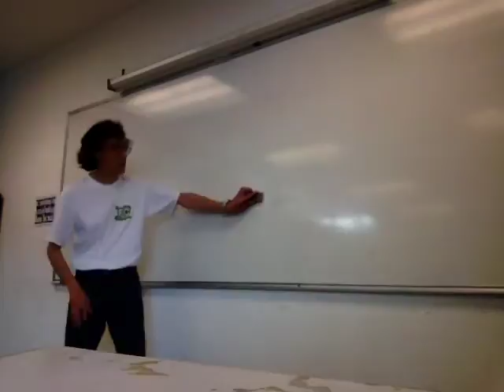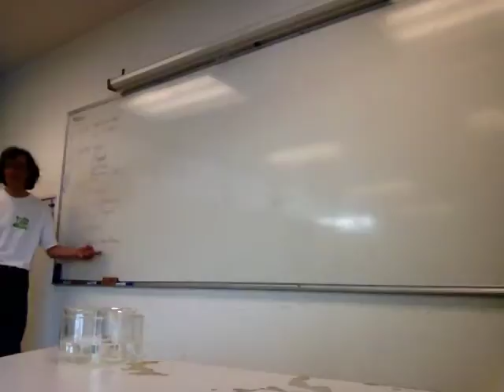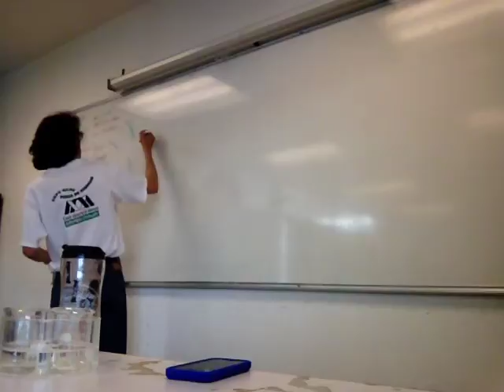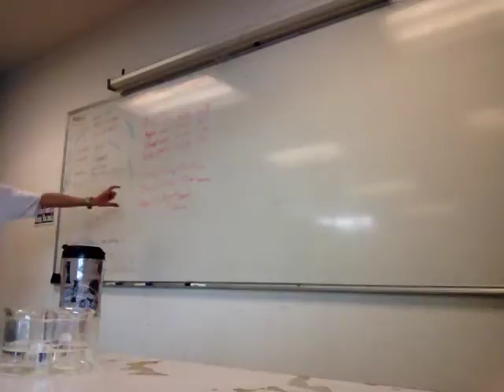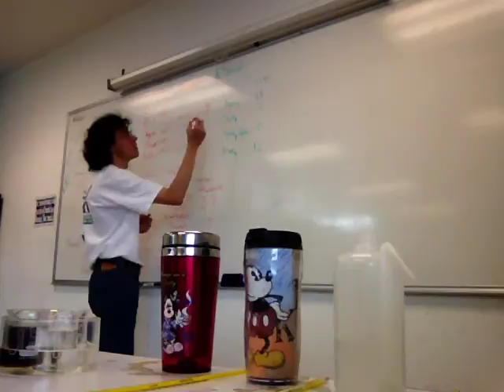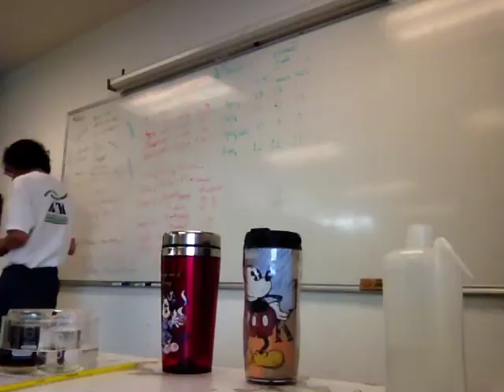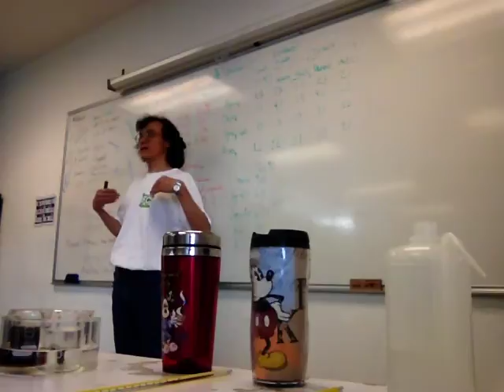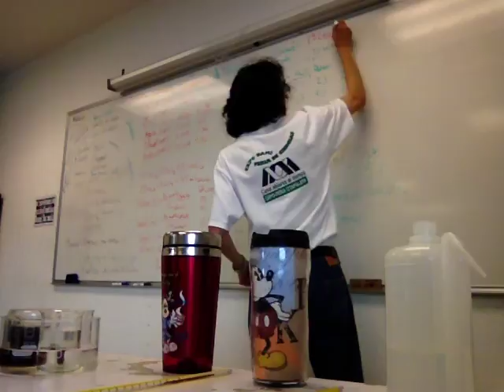Termodinámica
Sistemas termodinámicos y ecuación de estado. Propiedades extensivas e intensivas
Ley cero. El concepto de temperatura
Primera ley. La conservación de la energía
Física Biológica
Sesión 9
Trimestre 15-Otoño
Unidad Iztapalapa